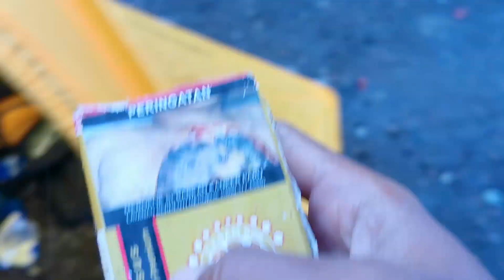Mancing Ikan Di Danau Segara Anak Dapat Banyak - UNCUT VIDEO GUNUNG RINJANI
Hai teman-B, kalian mau tau keseruan kita sewaktu trip ke Gunung Rinjani kemarin, dengan video ini kalian bisa mengetahui saat kita Mancing Ikan Di Danau Segara Anak dan dapat banyak banget ikannya. Setelah itu kita juga langsung berendam di air panas, pokoknya seru banget.

Video ini gak banyak saya edit alias hanya cut-to cut aja, ya itung-itung video behind the the scene. kalau divideo trip aslinya kan saya harus lebih menjaga sikap, apalagi videonya tayang dicahnnel dhaulagiri. Sementara kalo divideo ini saya bisa lebih bersikap bebas gak usah sensor-sensor hhaaaa.
Ooo iya betewe, kalo teman-teman belum npnton video aslinya bisa check disini ya: